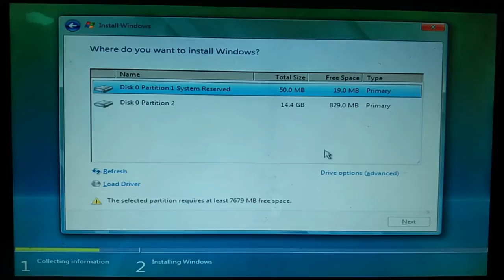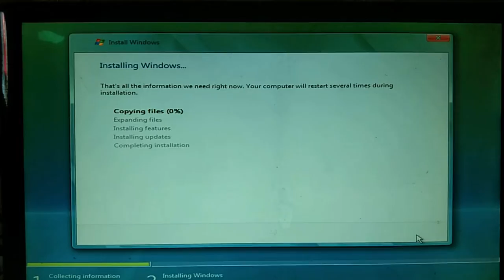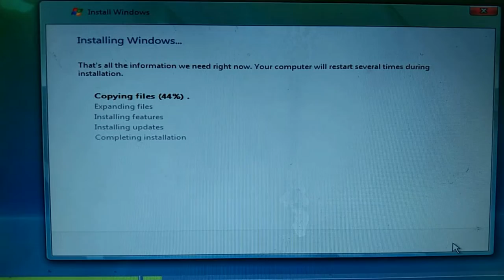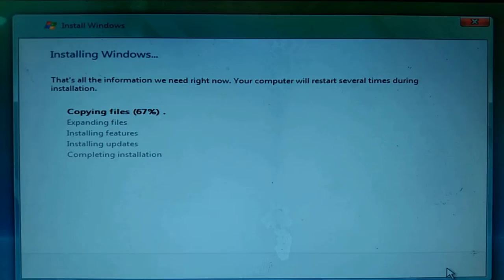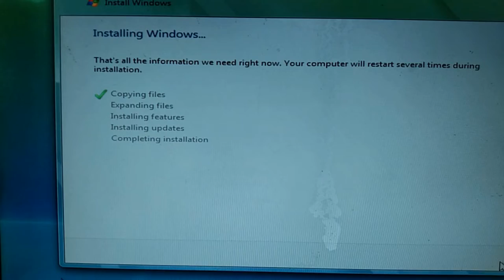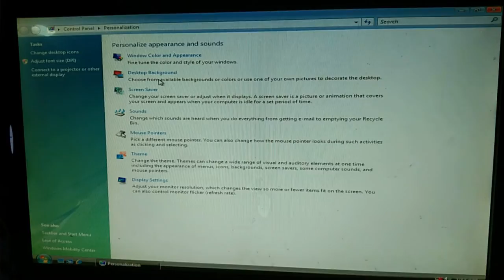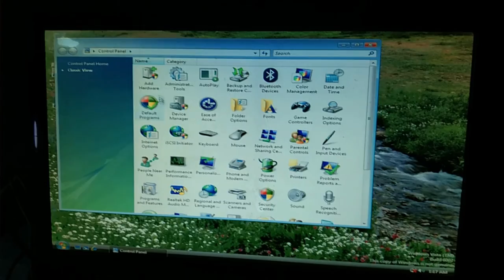install windows tutorial 2022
MERRY CHRISTMAS
INSTALL WINDOWS VISTA TUTORIAL(Tagalog) VLOG 6